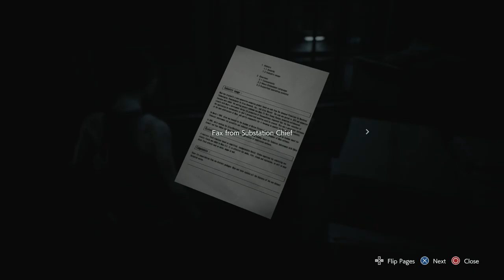RESIDENT EVIL 3 REMAKE Walkthrough Part 2 "Power Substation"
Resident Evil 3 Remake Gameplay Walkthrough Part 2 includes Jill flipping the breakers to bring power back to the subway. This walkthrough for Resident Evil 3 Remake available on the PC, PlayStation 4, Xbox One, PlayStation 5 & Xbox Series X|S  will include the Full Game, Main Campaign, Story Objectives, Collectibles, Cutscenes, Gameplay and Ending.

Resident Evil 3 is a 2020 survival horror video game developed and published by Capcom for Microsoft Windows, PlayStation 4, and Xbox One. It is a remake of the 1999 game Resident Evil 3: Nemesis, and follows former elite agent Jill Valentine and mercenary Carlos Oliveira as they attempt to find a vaccine and escape from a city that has been infected by a viral bioweapon. The game is played from an over-the-shoulder, third-person perspective and requires the player to solve puzzles and defeat a variety of monsters while being pursued by a creature called Nemesis.

Most of Resident Evil 3 was developed concurrently with the 2019 remake of Resident Evil 2 and both games run on Capcom's proprietary RE Engine. Although the game features the same premise as the original, many parts were rearranged in favor of a more focused story. To honor the more action-oriented approach of the original, developers revamped the movement speed and animations from the Resident Evil 2 remake and added an ability for players to dodge incoming attacks. Because some features from the original game were excluded, a separate online multiplayer game, Resident Evil: Resistance, was bundled with Resident Evil 3.